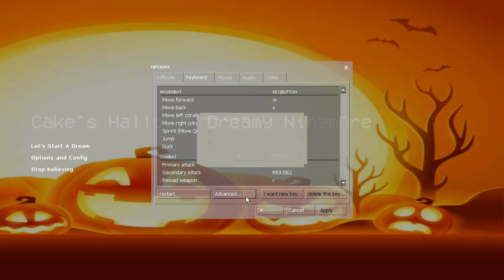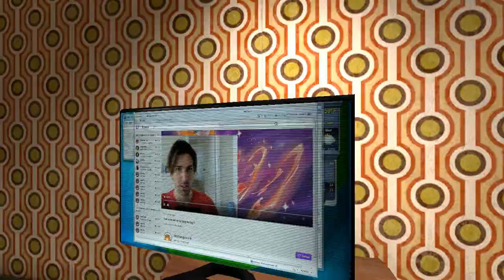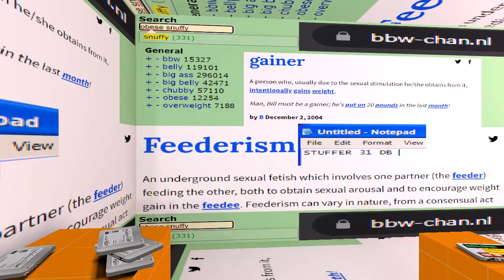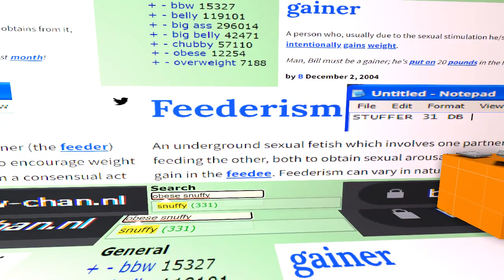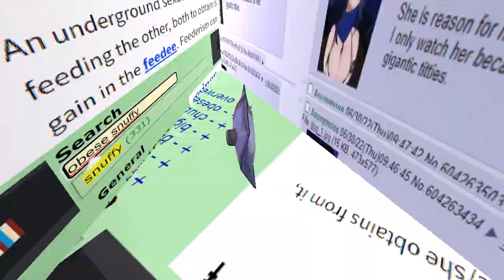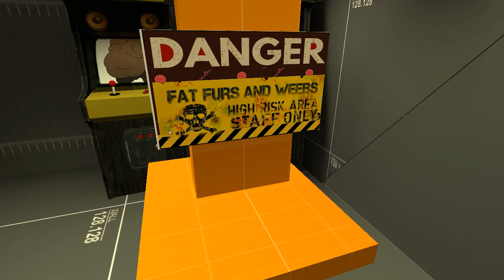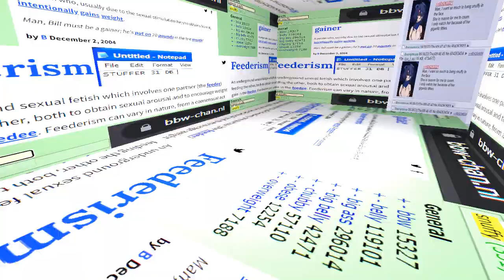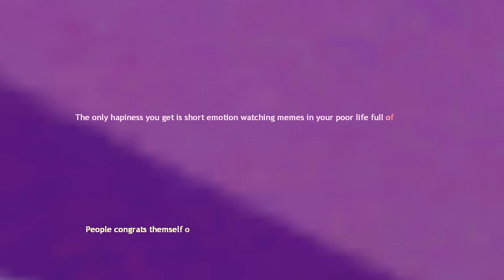Source Mod "Cake Hallowen Dreamy Nightmare" Walkthrough Part 1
(formerly)
I dunno why this mod is the way it is here.
Also seems like something released ages/years ago but only for some reason now...
This mod reminds me of vomiting after a party where they would get drunk at and other stuff...
This mod also "just" reminds me of vomiting as well.
So I think I even remember something similar like this as well.
This is also the second time level called "new_brazil_jail" is mentioned, and the mod yet again seems to use Gordon Freakman/Gordon Freakman 2 as its base or something, I think.
I dunno why the mod is the way it is, but "at least" there's no need to use the "Developer Console" in it maybe.
This mod is like a brain-diarrhea-vomit, a bit.
However at the end they say they are "not in this world" anymore or made references to that, so I dunno if they are being sincere or not.
Actually inside of this mod, I found levels from another mod which I can't seem to find on Mod DB at all.
I don't even know how to describe this, but I can't find "Brazil Jail" mod on Mod DB, and as the mod appears to be like "Crack-Life: Campaign Mode: Source"-rip-off-type mod - that 1 is also not on Mod DB.